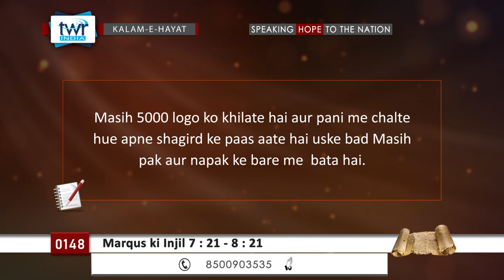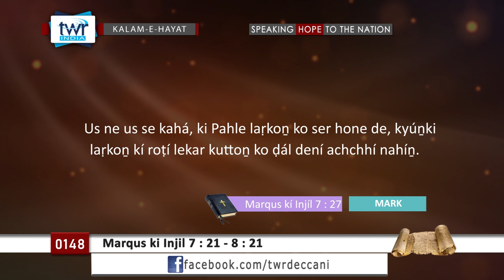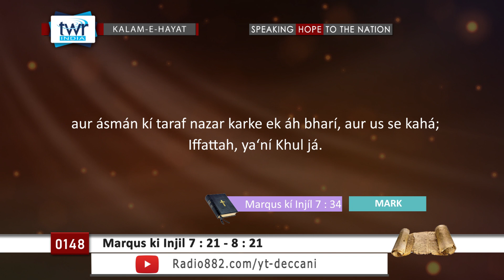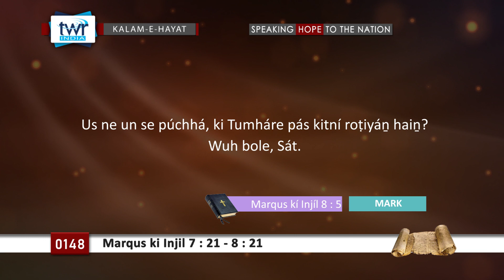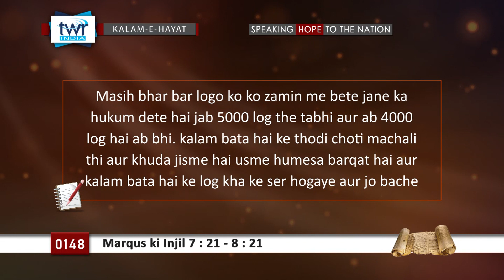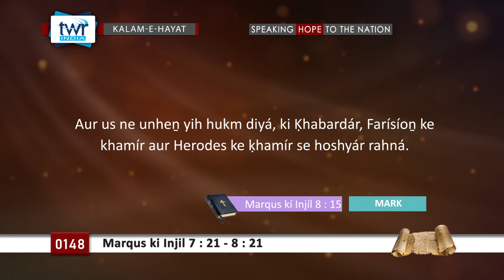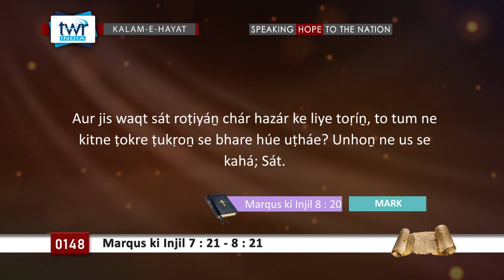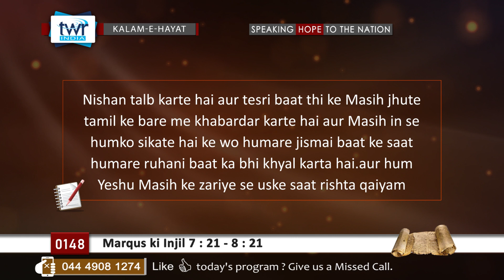TTB Marqus 7:21 - 8:21 (#0148) Deccani Bible Study